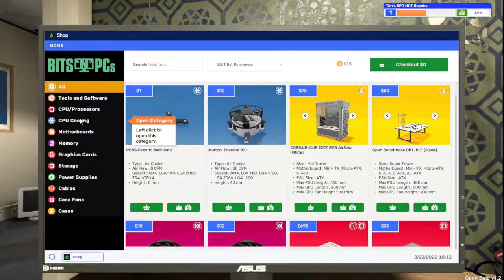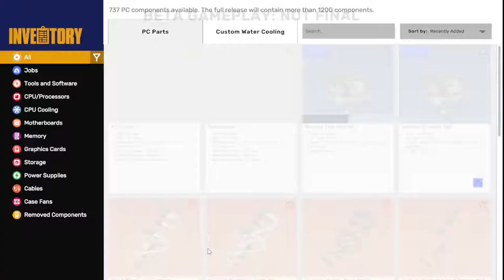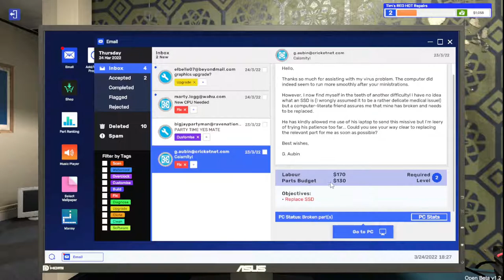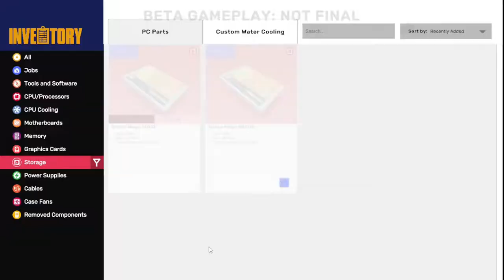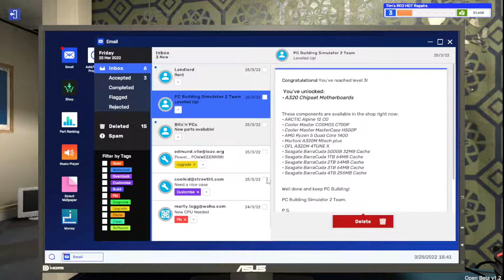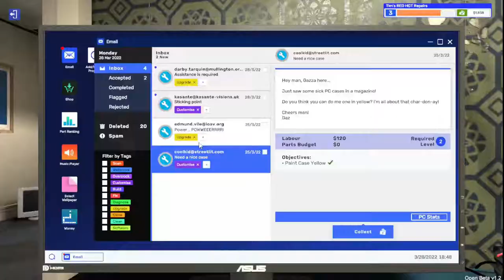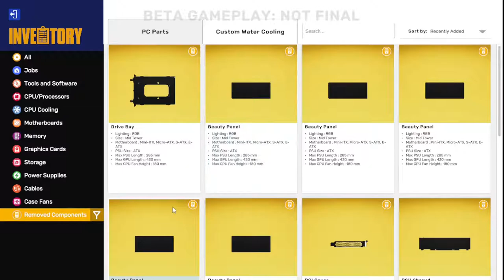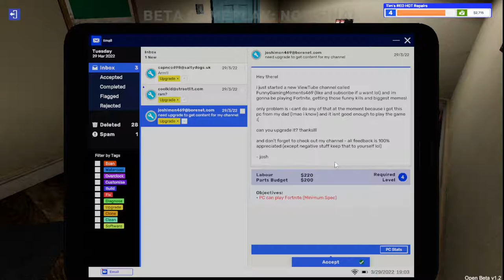PC Building Simulator 2 Open Beta Let's Play Ep 2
Let's Play PC Building Simulator 2 Open Beta